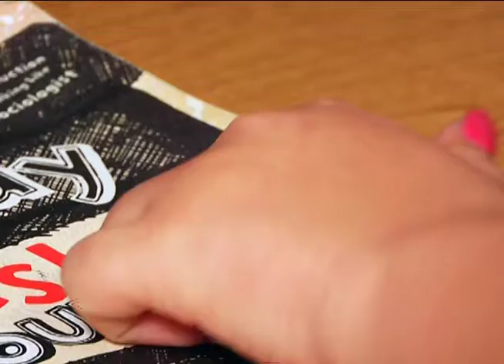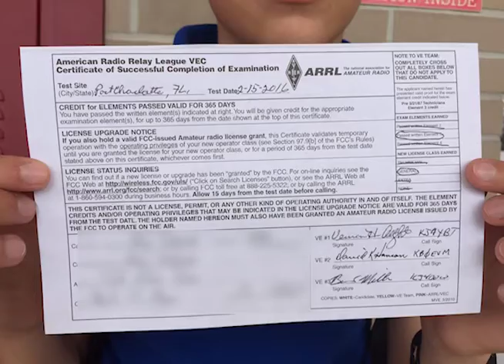Happy Radio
10th Grade student Andy Delgato of North Fort Myers High school is becoming an expert in amateur radio. LeeSchools TV Videojournalist Paige Renyhart tells us more.